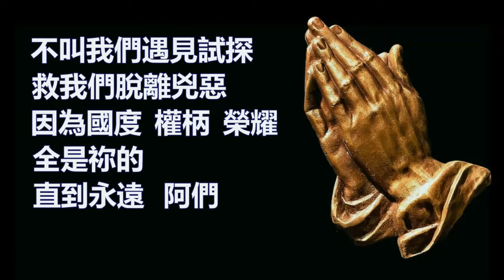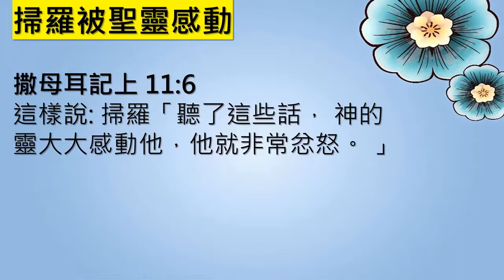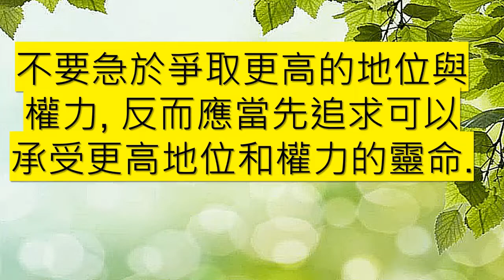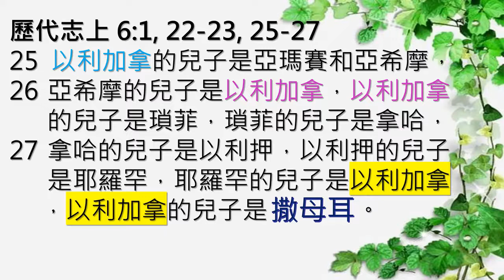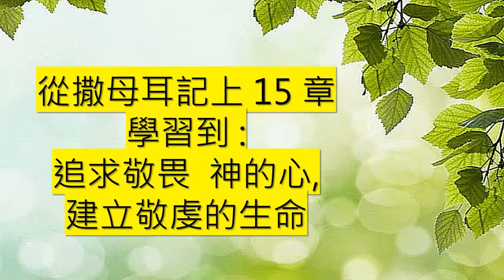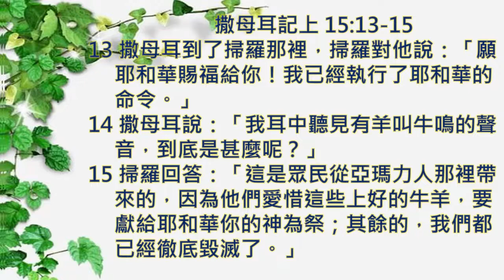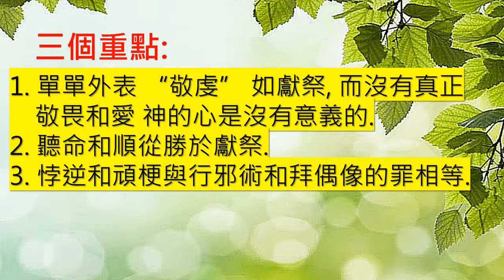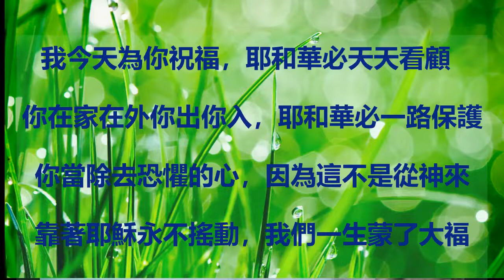2021年8月22日 - 信靠順從 神